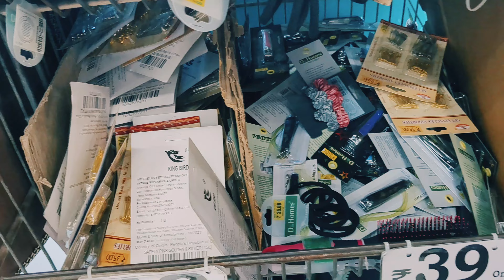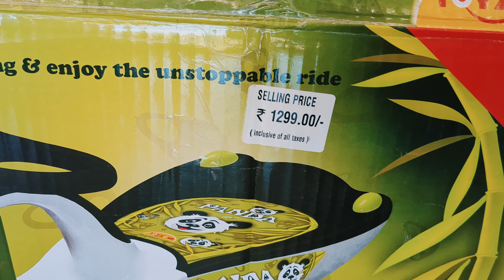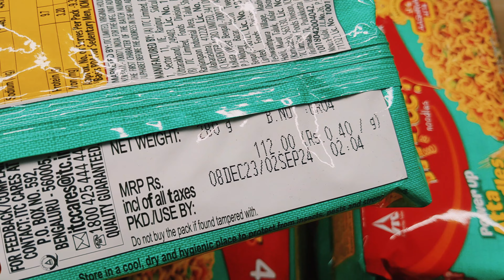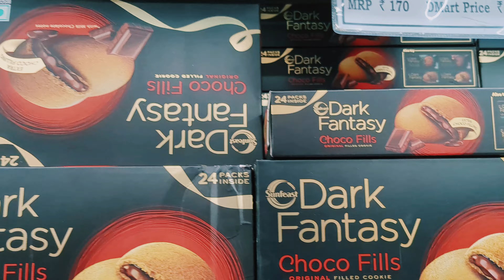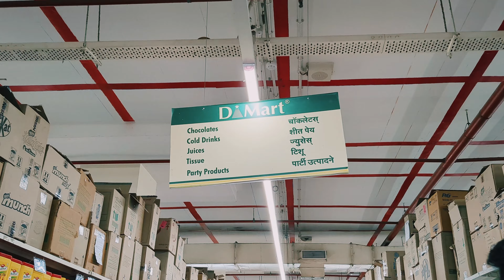D Mart pune vlog-3 Makarsakranti special grocery shopping ||sizzling kritika vlog 😊